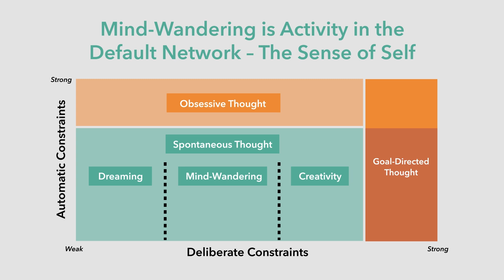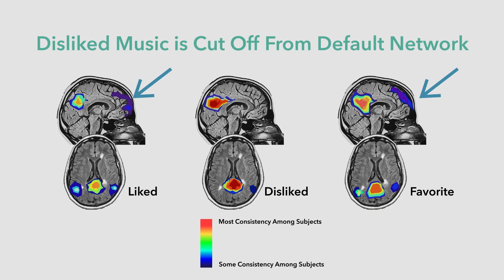Music & Neuroscience: Daydreaming with Your Favorite Songs (Lesson 4) | Susan Rogers | Berklee 23/26